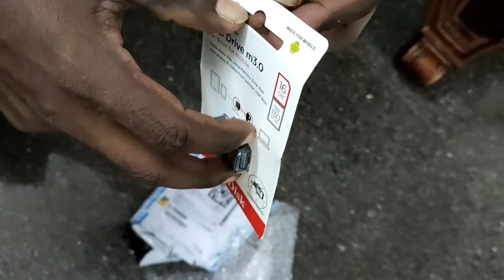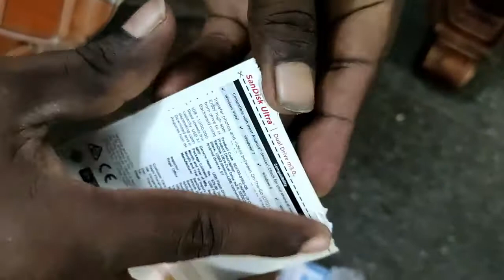Sandisk 16GB OTG Dual Drive Pen Drive unboxing